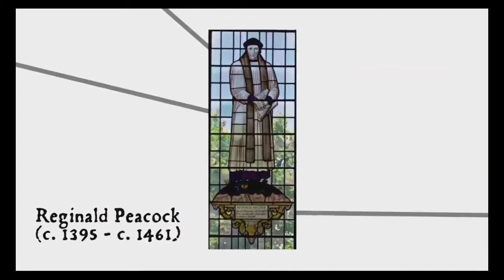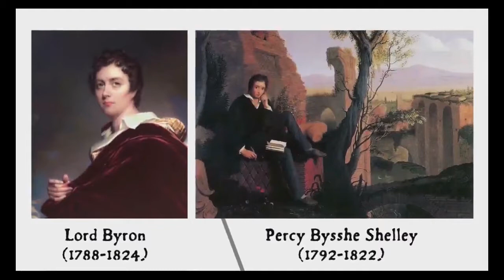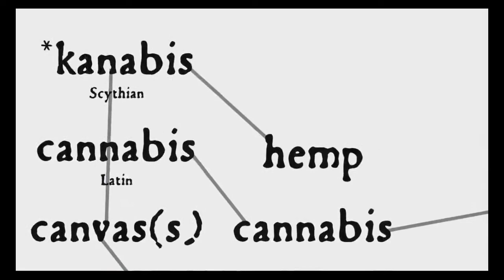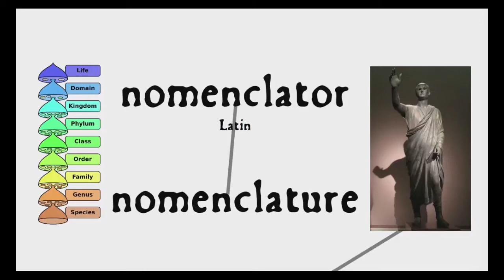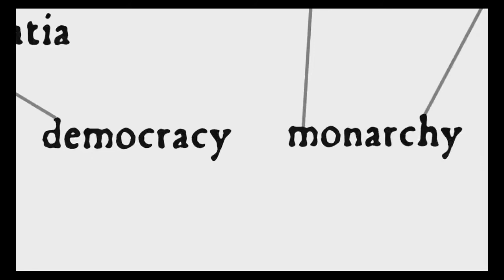tham vọng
một mong muốn mạnh mẽ để làm hoặc để đạt được một cái gì đó, thường đòi hỏi sự quyết tâm và chăm chỉ.